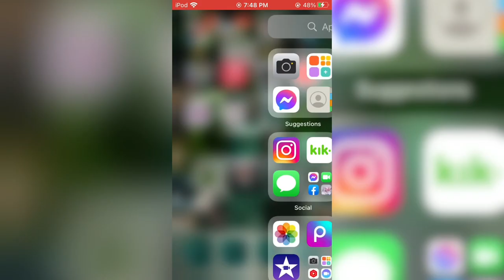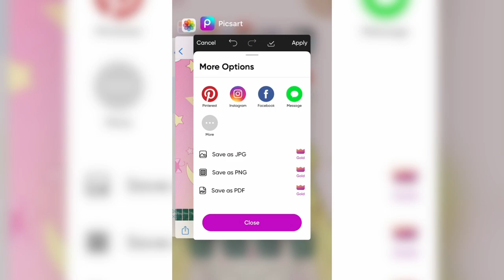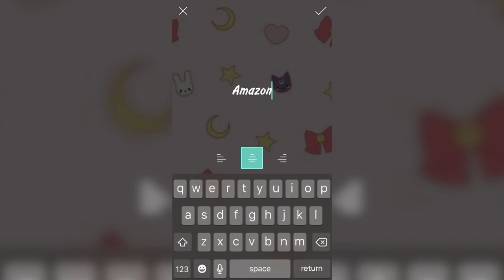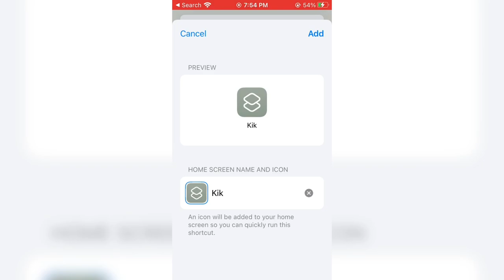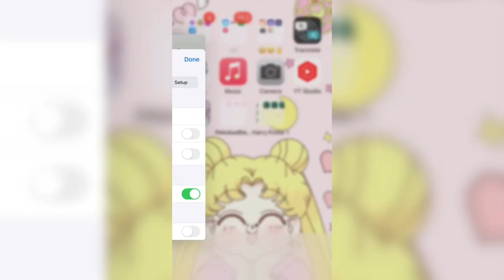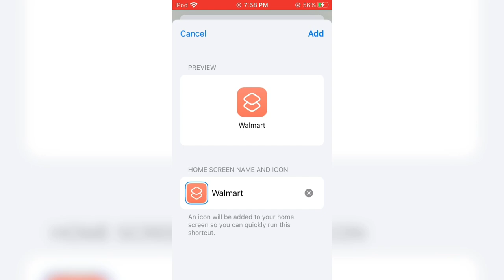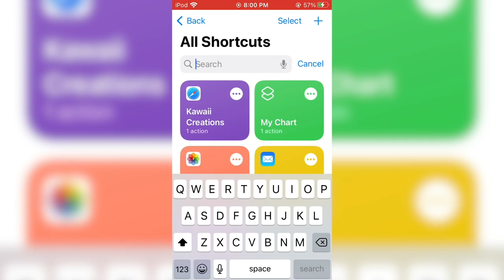Sailor Moon Theme - IPod!